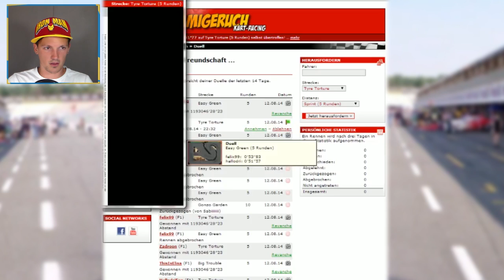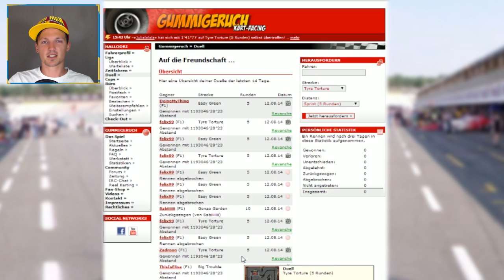Locker flockig düsen! |Gummigeruch| #3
Servus Freunde,

letztens alle Duelle und gewonnen und dieses Mal??!!